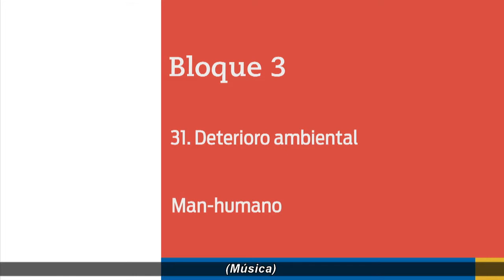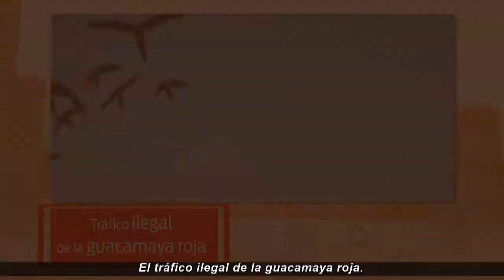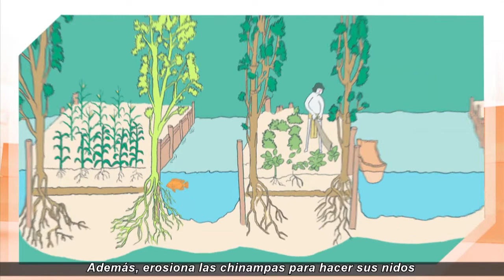66. Man - humano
Nivel: Telesecundaria
Grado: Primero
Asignatura: Geografía
Bloque: 3
Secuencia: 31. Deterioro ambiental
Subtitulado